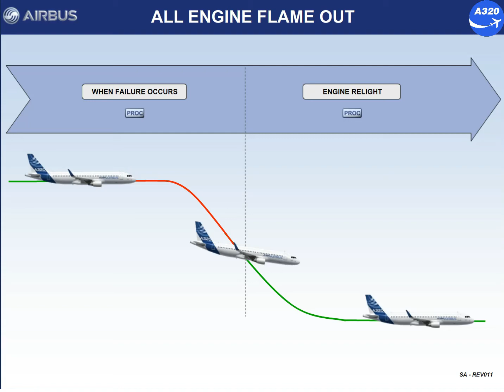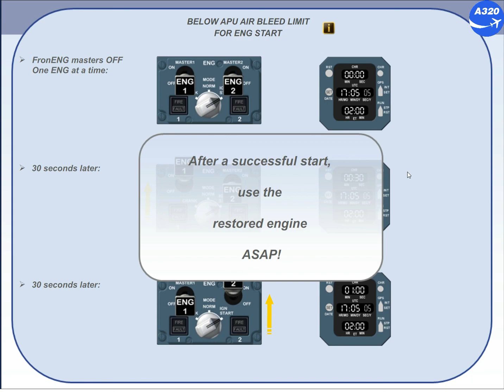Airbus A320 CBT # 151 ALL ENGINE FLAME OUT PROCEDURE DATA PACKAGE PDP